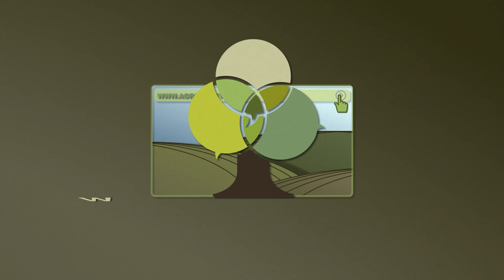Ratarska PROIZVODNJA Aresna Gradinca iz SRBOBRANA - U nasem ataru 989